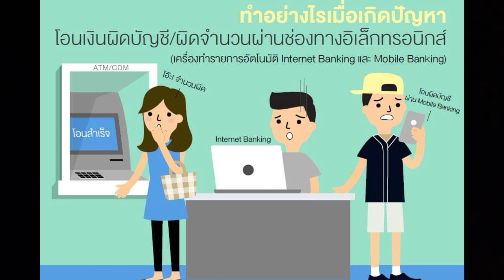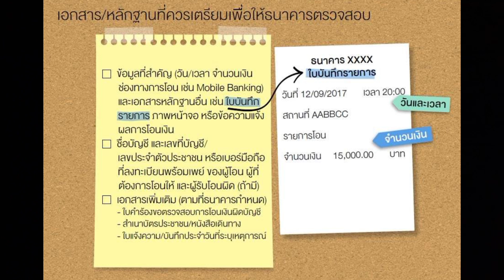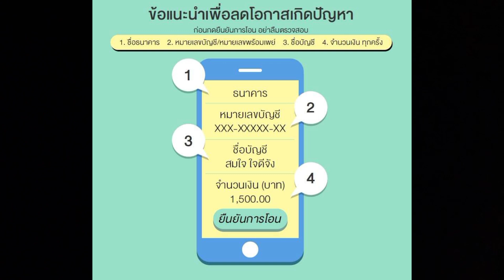โอนเงินผิดบัญชีทำไงดี